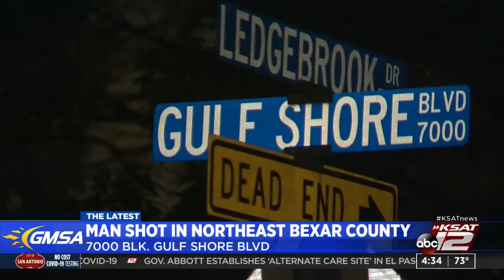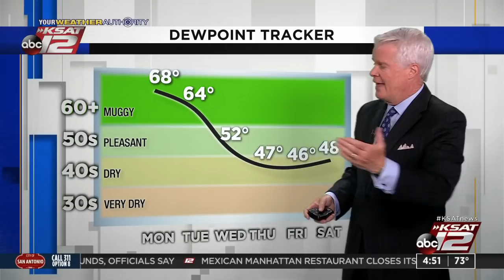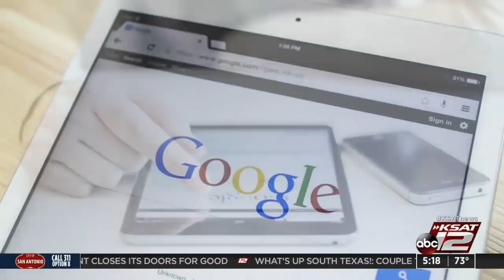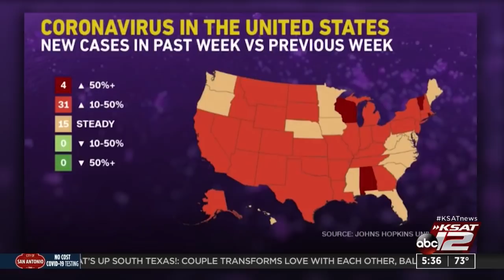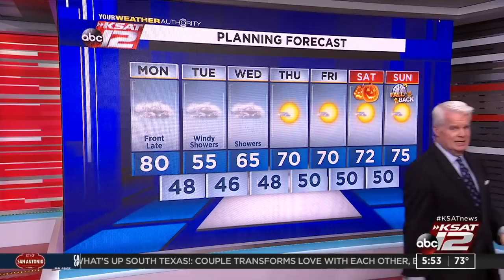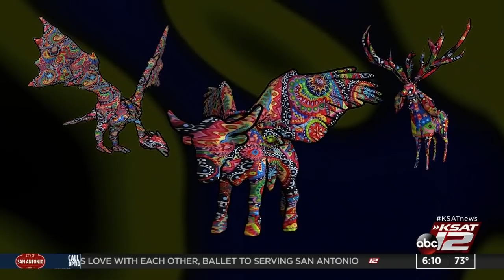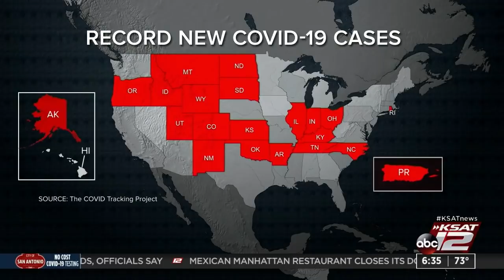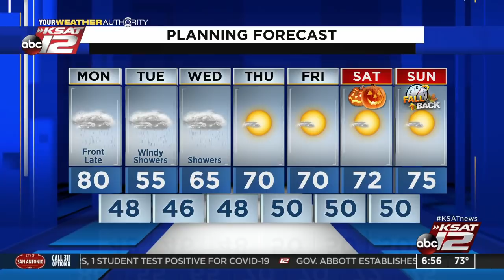Good Morning San Antonio : Oct 26, 2020